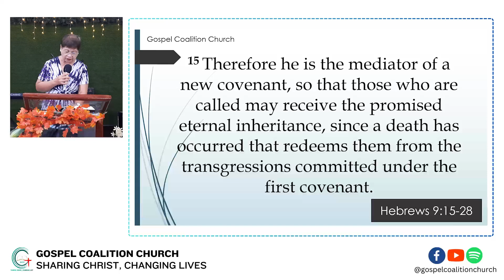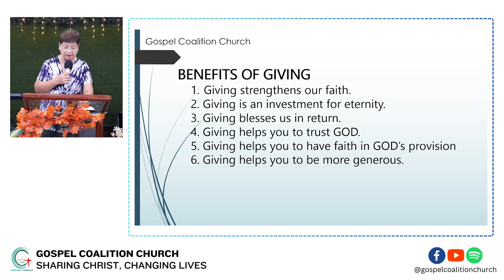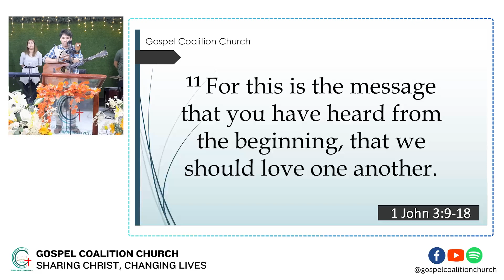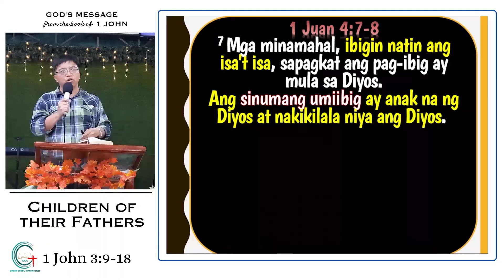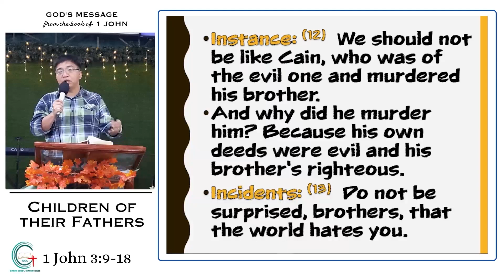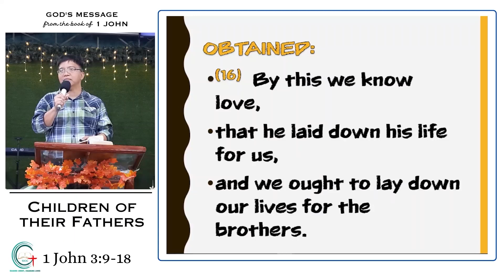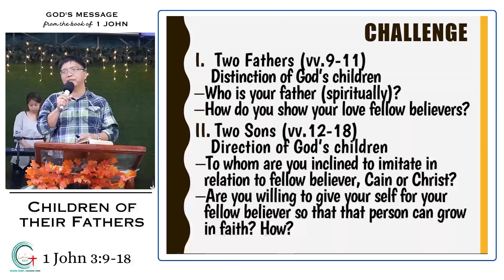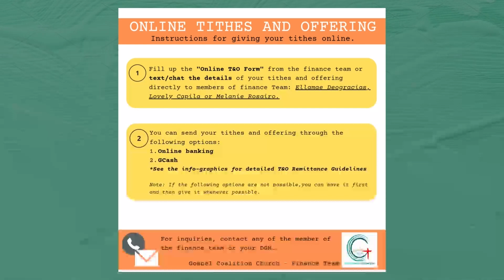Children of Their Fathers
18 February 2024